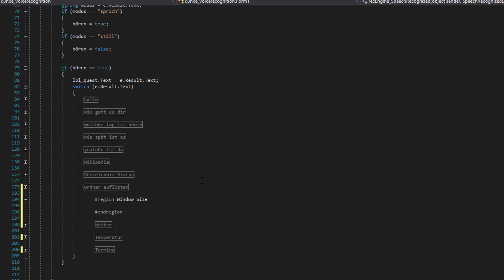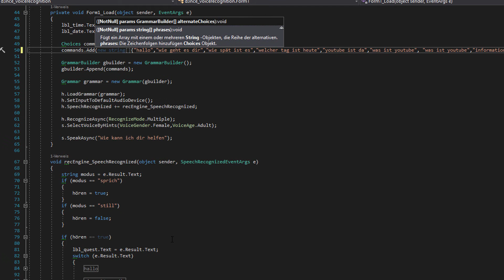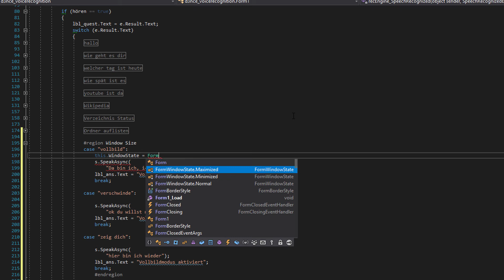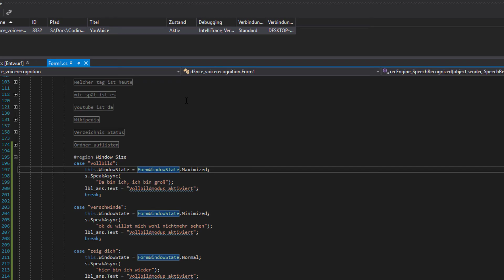Künstliche Intelligenz in C# schreiben - Part 9 - Minimieren und Maximieren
In diesem Video zeige ich euch wie ihr die Form eures VoiceBots Minimieren oder Maximieren könnt.

Wenn euch das Video gefallen hat oder ihr Fragen habt schreibt mir ein Kommentar.